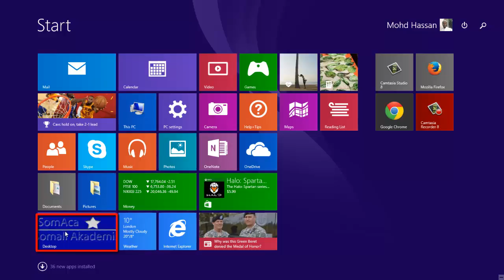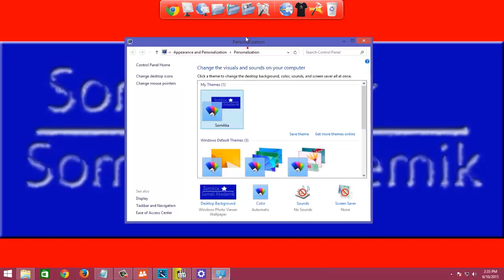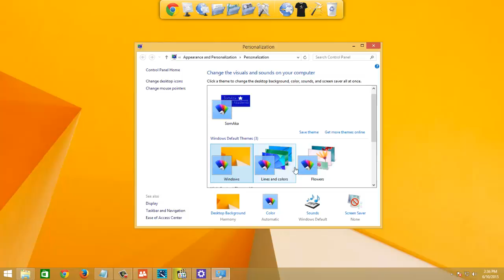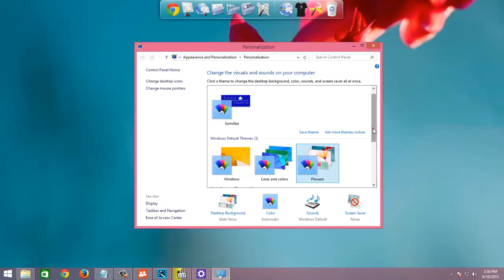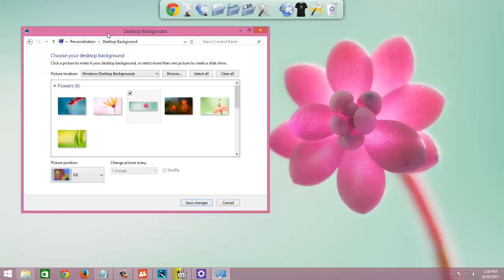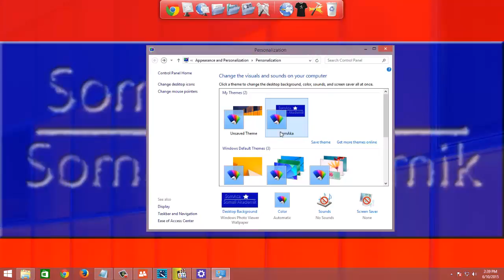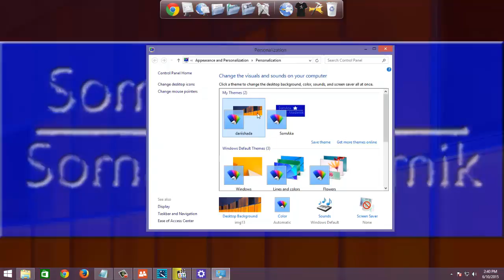cashar ka 1.3: Understanding the Personalize (Fahmida sida ay u shaqayso Personalize-ka)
Windows 8 Training oo Somali ah
Qaytaan waxaynu ku baranaynaa sida loo badalao sawirka Desktop saaran iyo sida loo save-gareeyo themes